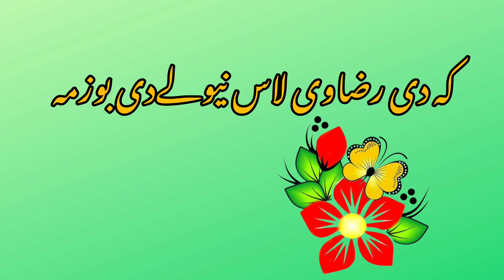pashto green screen status| pashto green screen poetry//plz subscribe my YouTube channel